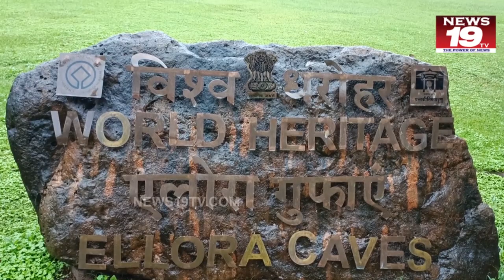కైలాస మందిరం, ఏకశిల గుహ దేవాలయం, అధ్బుతమైన కళా,శిల్ప సంపద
Kailasa Mandir, single rock cave temple